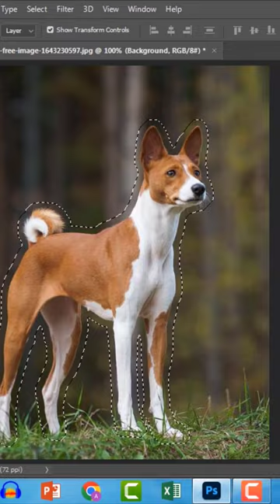Remove object from photo |Photoshop tutorial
welcome to AD world Zone 🙂

कोई भी सवाल हो आप हमसे सीधे पूछ सकते है ।

remove object in photoshop cs6
remove object in photoshop 2022
remove object in photoshop easy
Photoshop editing Hindi
Photoshop ps  editing
Photoshop me object remove kaise kre
Photoshop shorts videos
Photoshop ps editing
Photoshop tricks